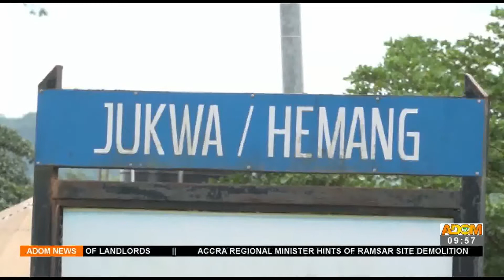Kasiebo Tau At 9:55 AM on Adom TV (29-6-22)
Early Morning news in Twi and other matters arising in Ghana.